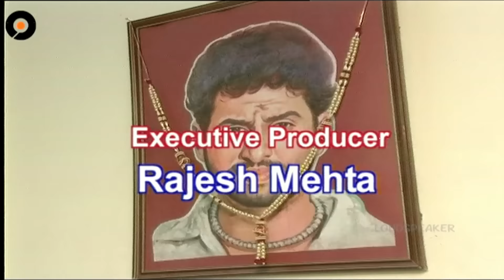Episode 1156 | Chakravakam Telugu Daily Serial | Srikanth Entertainments | Loud Speaker